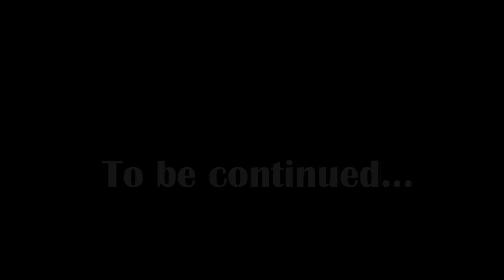[S01.1E26] Winter's Minecraft Let's Play Series - Towards the ocean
Everything seems to be fine in Bushtown, lets set up a portal and head to the ocean, back home!